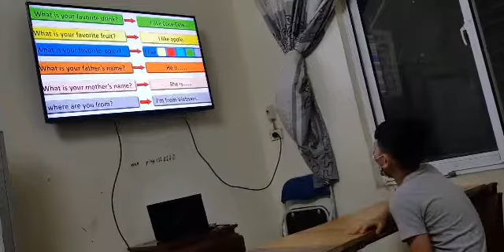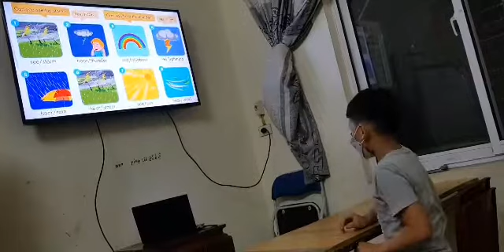K2A30 - Nguyễn Trường Giang